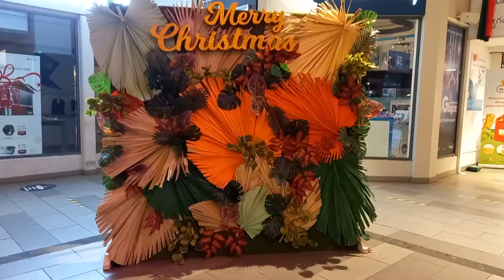TRIANON GROS LAPLI